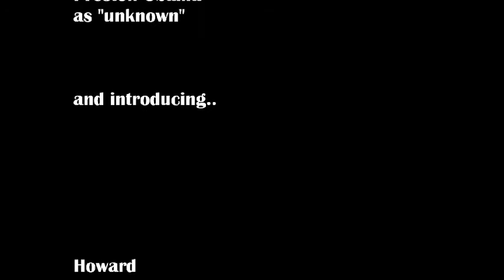One Man. One Painting.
An Art Critic comes across something truly extraordinary
TURN UP THE VOLUME(sorry about the clicks- did not know they would be that loud)